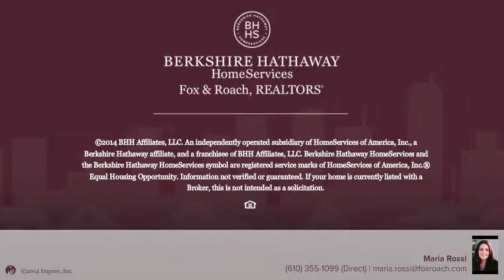4114 CEDAR LN DREXEL HILL, PA 19026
Maria Rossi Berkshire Hathway HomeServices, Fox & Roach - Newtown Square Home Marketing
5 beds 3.1 baths